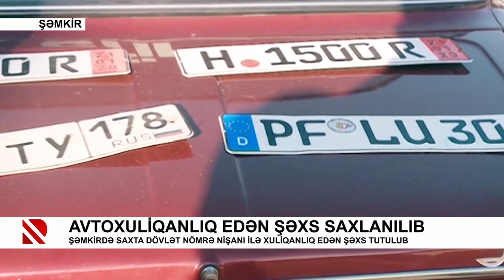Avtoxuliqanlıq edən şəxs saxlanılıb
Şəmkirdə saxta dövlət nömrə nişanı ilə xuliqanlıq edən şəxs tutulub